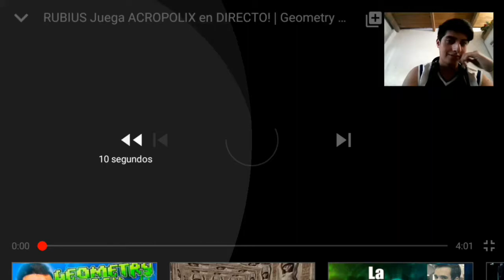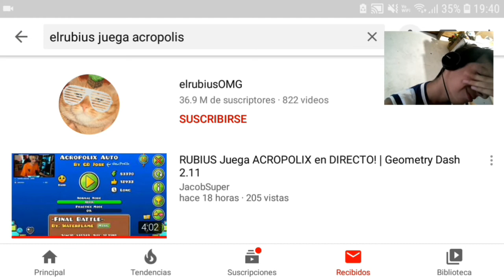El rubius juega Acrópolix "reacion"